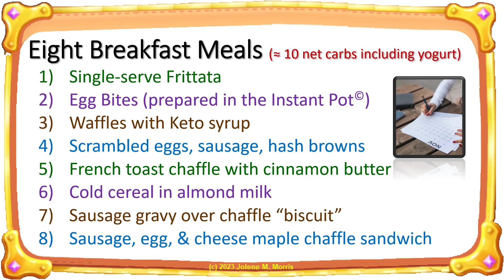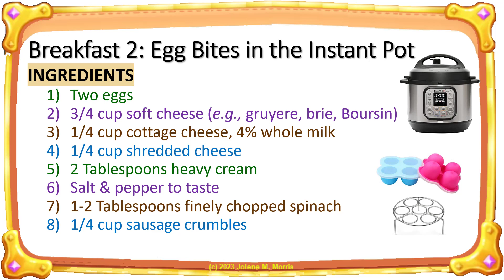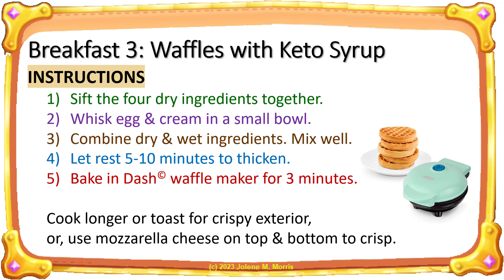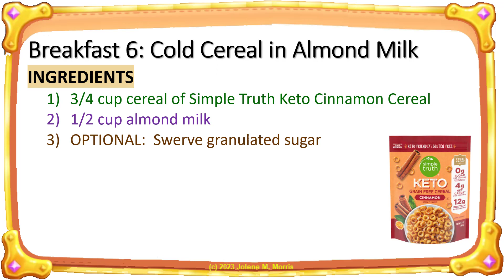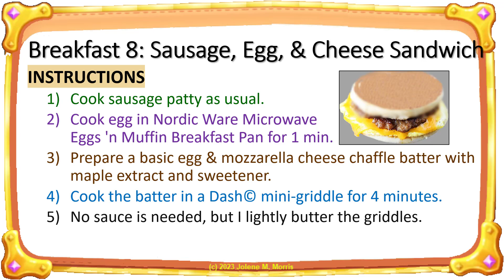8 Keto Breakfast Meals -- Full Recipes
This screencast contains the recipes for my 8 Keto breakfast meals, plus the recipes I use to make my own breakfast sausage and lupin flour chaffles. This is not a video, per se, it is more of a visual cookbook -- no narration.

TABLE OF CONTENTS (TIME STAMPS)
00:00 - Introduction
01:00 - Breakfast 1: Frittata
01:26 - Breakfast 2: Egg Bites in Instant Pot
01:46 - Breakfast 3: Waffles with Keto Syrup
02:08 - Breakfast 4: Eggs/Sausage/Hash Browns
02:30 - Breakfast 5: French Toast Chaffle
02:53 - Breakfast 6: Cold Cereal in Almond Milk
03:18 - Breakfast 7: Sausage Gravy over Chaffle
03:41 - Breakfast 8: Sausage/Egg/Cheese Sandwich
04:03 - Breakfast Sausage Recipe
04:25 - Lupin Flour Chaffle Recipe
04:48 - Watch Next - Please Subscribe 🙏

LINKS TO TOOLS & PRODUCTS I USE
Nordic Ware Microwave Eggs 'n Muffin Breakfast Pan
Silicone Egg Bites Mold
Instant Pot Duo 7-in-1 Electric Pressure Cooker (3 Quart)
DASH Mini Maker for Individual Waffles
DASH Mini Maker Electric Round Griddle
NutriBullet Rx N17-1001 Blender
Secura Electric Coffee and Spice Grinder
Shape+Store Burger Master 10 in 1
Anthony's Organic Lupin Flour, 1 lb.

ABOUT ME & MY YOUTUBE CHANNELS
Hi, my name is Jolene Morris, I am 80-years-old, and I have been teaching mathematics for about 60 years!  I first made mathematics videos in the mid-1980's with a newly invented camera called a camcorder. I would record me teaching mathematics at the chalkboard. I would share those videos with my students. I later recorded math tutorials when screen recording software was invented, and I shared those tutorials on CD-ROM, our school's network, later online. I created my _Visual Mathematics_ channel shortly after YouTube was invented in 2005. I currently create my (faceless) mathematics videos using PowerPoint and screen recording/editing software called Camtasia.

In May 2022, I was diagnosed with diabetes so I started practicing a Keto lifestyle. In order to keep a record of my journey and share my experiences with other Keto individuals, I created a second YouTube channel called _My Keto Journey._ I create my (faceless) Keto videos using PowerPoint and screen recording/editing software called Camtasia.

On both of my channels, I have a playlist explaining how I make my YouTube videos. I am not an expert at mathematics, Keto, or YouTube, but I am excited to share what I know. I create about 2 videos each week, one for each channel. *Please* share your comments and reactions with me below [in the comments area] -- I read and respond to every comment I receive.

1.  What did you like about this video?
2.  What could be improved with this video?
3.  What tip do you use that I didn't mention in this video?
4.  What topic about Keto would you like to see me create next?